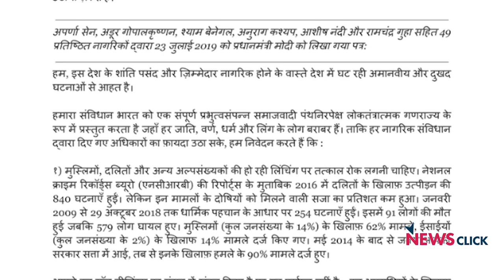'हम थकेंगे नहीं, हम बोलना जारी रखेंगे' : गीता हरिहरन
देश के जाने माने नागरिकों जिनमें लेखक, कलाकार, इतिहासकार, बुद्धिजीवी सभी शामिल हैं, ने एक खुला पत्र लिखकर सरकार और दक्षिणपंथी ताकतों को चुनौती दी है। उन्होंने कहा, 'हम जैसे अनेक, रोज़ आवाज़ उठाएंगे। मॉब लिंचिंग के ख़िलाफ़। प्रतिरोध पर हमले के ख़िलाफ़। दमन के लिए कोर्ट के इस्तेमाल के ख़िलाफ़। क्योंकि आवाज़ उठाना ज़रूरी है।' उन्होंने कहा, 'हम थकेंगे नहीं, हम बोलना जारी रखेंगे।'

प्रसिद्ध लेखिका गीता हरिहरन और वरिष्ठ पत्रकार भाषा सिंह चर्चा कर रही हैं कि किस प्रकार मौजूदा सरकार प्रगतिशील आवाज़ों को दबाने के लिए कानूनों का ग़लत इस्तेमाल कर रही है।